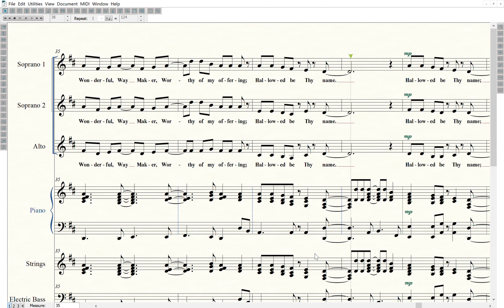(3) Hallowed Be Thy Name - arr. Don Marsh - (Tutorial - 2nd Soprano)